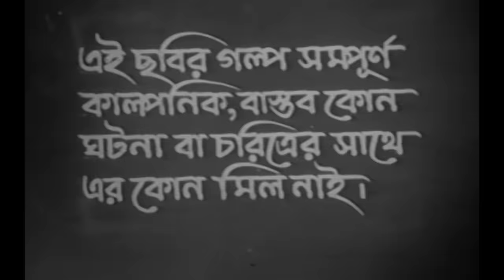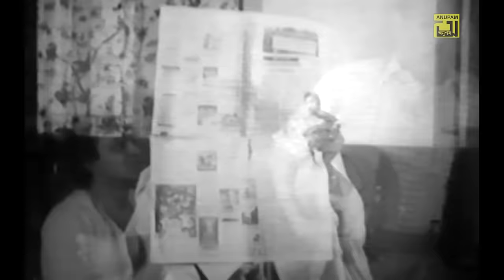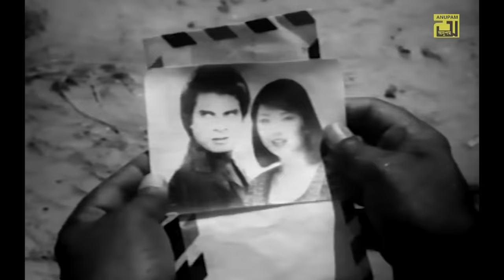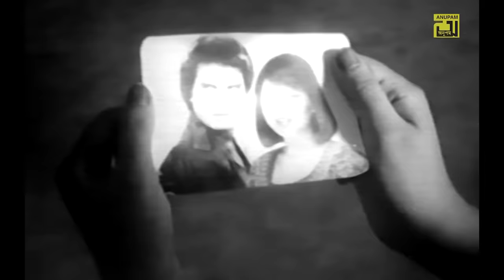Dayi Ke | দায়ী কে | Ilias Kanchan, Anju & A.T.M. Shamsuzzaman | Bangla Full Movie by Kazi Hayat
Watch Bangla Full Movie Dayi Ke  | দায়ী কে | Exclusively on Anupam Movies.

Movie Name: Dayi Ke
Cast: Ilias Kanchan, Anju Ghosh, ATM Shamsuzzaman, Anwar Hossain, Zambu, Ashik, Khaleda Akther, Abdus Shattar, Mina Rahman & Others
Director: Aftab Khan Tulu
Producer: Kazi Hayat
Production: Battikrom Chalachitra
Release Year: 1987
Label: Anupam